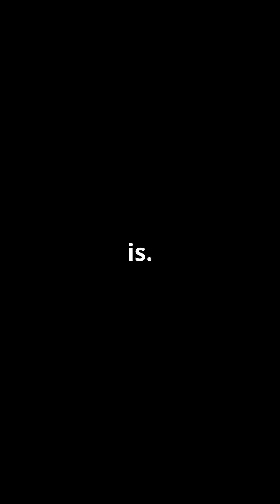What If Saturn Entered Earth's Orbit?Saturn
What if Saturn drifted into Earth's orbit? 🌍💥 In this captivating video, we explore the mind-bending consequences of Saturn's arrival, including its stunning rings that would outshine the Moon! Delve into the science behind planetary motion and gravity as we visualize what would happen if our Solar System took a dramatic turn. Would Earth survive the encounter, or face destruction?

With real-time simulations and expert analyses, we bring you a thrilling journey through space and time. Don’t miss out on this eye-opening exploration of our celestial neighborhood!